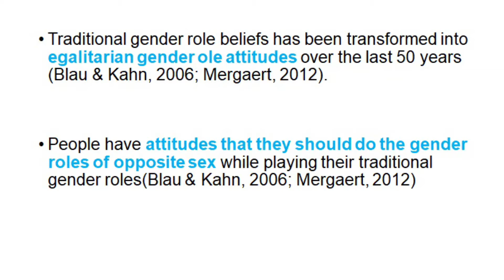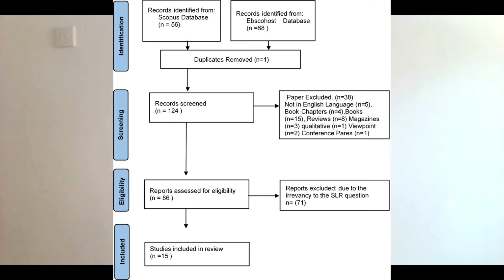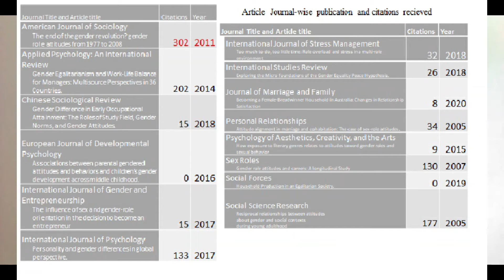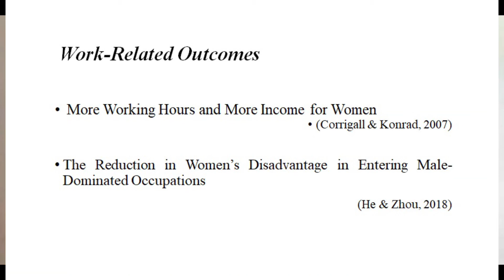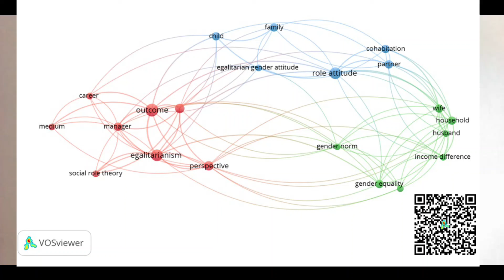OUTCOMES OF EGALITARIAN GENDER ROLE ATTITUDES: A SYSTEMATIC LITERATURE REVIEW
“This presentation has been prepared for BLM2-ICAM4: An International Joint e-conference. BLM2_ICAM4 is a continuation of Business, Law, and Management (BLM 2020): An International e-Conference and International Conference on Advanced Marketing (ICAM 2020) organized by Centre for Industrial Revolution and Innovation (CIRI, Taylor’s University, Malaysia and University of Kelaniya, Sri Lanka, respectively.

Reference: 1375_Psych_1023

Presentation title: OUTCOMES OF EGALITARIAN GENDER ROLE ATTITUDES: A SYSTEMATIC LITERATURE REVIEW

Authors: K.G. PRIYASHANTHA, UNIVERSITY OF RUHUNA, SRI LANKA; A. CHAMARU DE ALWIS, UNIVERSITY OF KELANIYA, SRI LANKA; I. WELMILLA, UNIVERSITY OF KELANIYA, SRI LANKA.